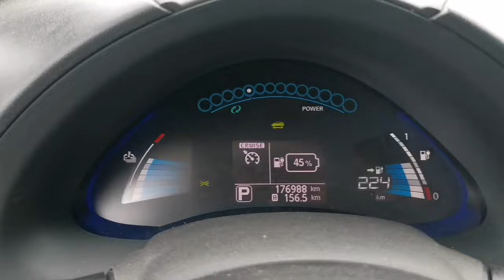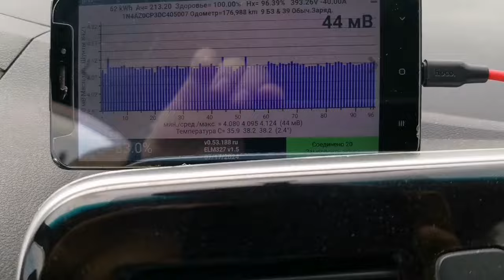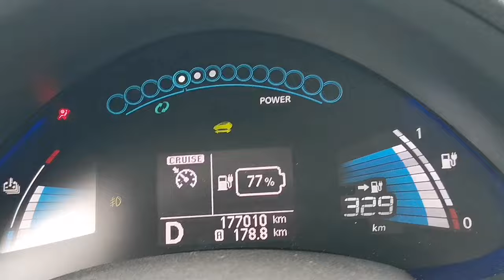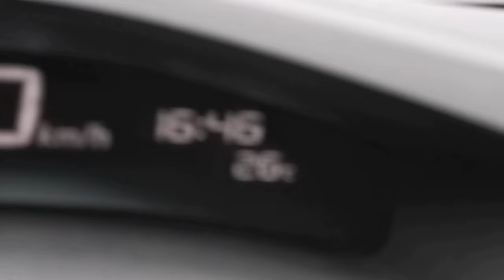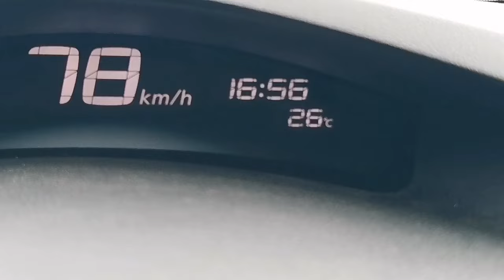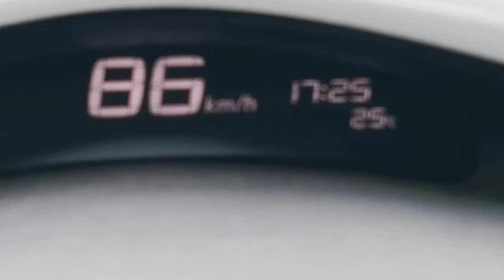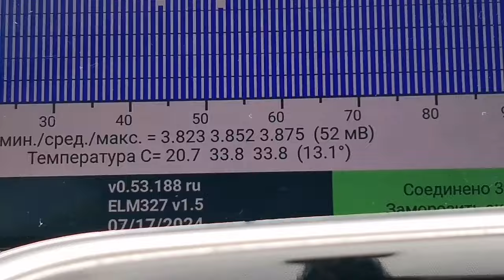Система охлаждения ВВБ Nissan leaf.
Батарея охлаждается воздухом из климатической системы прошедшем через кондиционер. Перепакую батарею Nissan Leaf своими и вашими модулями в Петербурге. Опыт сборки - 42 перепаковки. Работал с модулями CATL, Svolt, LG, Gotion H-itech, Avic.  Работаю под ключ, кан мост, автоматический автономный подогрев батареи, перепрошивка LBC, опционально охлаждение батареи. Гарантия на батарею 2 года. На канале много видео по перепакованным батареям.